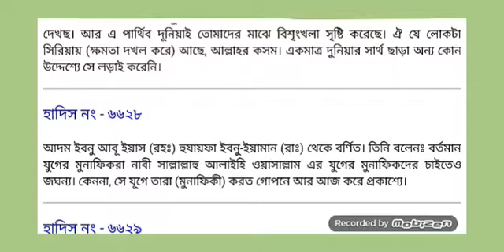জানুন কোন যুগের মুনাফিকরা বেশি জগন্ন || সহিহ্ বুখারী || Islamic Educational Video